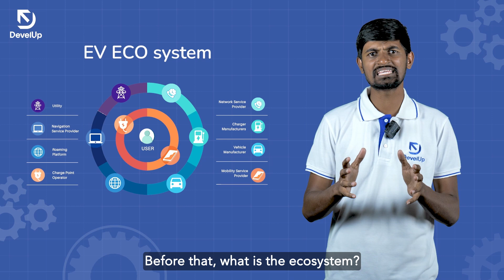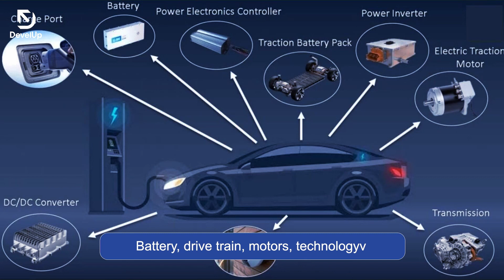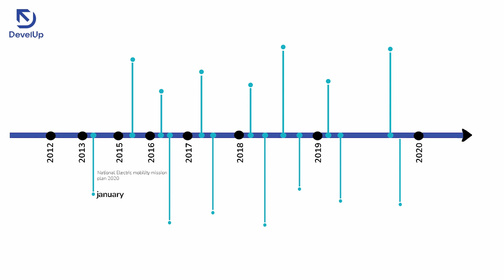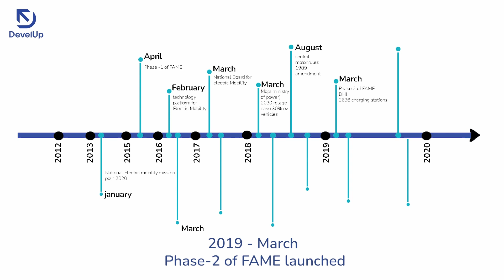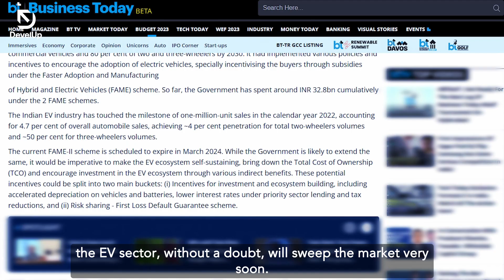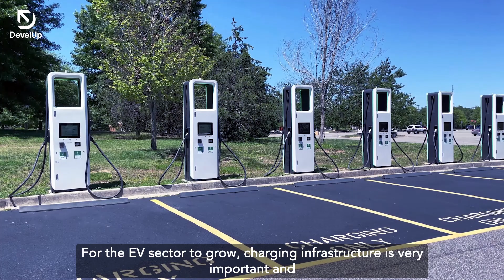EV Industry in India 2023 - The Silent Revolution | Are Electric Vehicles the future?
Join our Whatsapp community for industry insights and technical job updates

The EV Car Industry is a hot topic for all automobile enthusiasts! It is all set to take over Indian roads! In this video you will learn about the EV Industry in India, its expected growth, government initiatives to promote Electric Vehicles (EVs) and job opportunities in the EV Car Industry as well as EV Bike Industry.

Know about the Plan of Action to boost the EV Industry